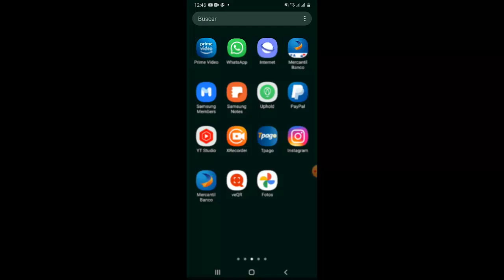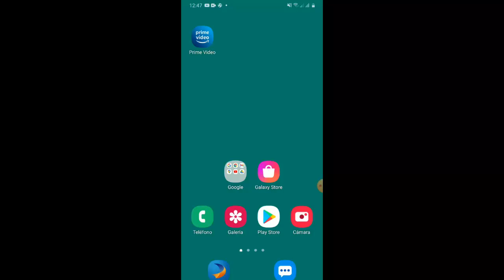Como Quitar el QR de Whatsapp I Solución 2025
En este video te ayudare a Como Quitar el QR de Whatsapp de una manera rápida y sencilla por medio de varios pasos que cualquier persona puede realizar